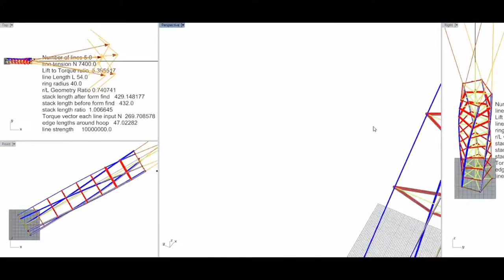How TRPT systems cope with torsional compression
This demonstrates how TRPT systems as used to transmit torque from rotary kite power systems cope with torsional compression